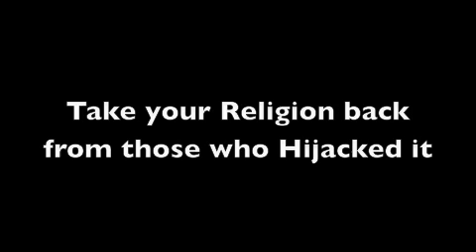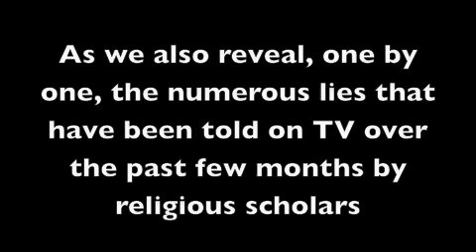Awaz Uthey Gi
A soundtrack composed by Closure for the Movement Awaz Uthey Gi. A pro faith movement against the lies and deceit behind the blasphemy law 295-C.